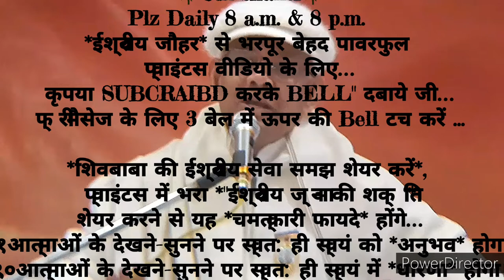२१दिन अभ्यास से *विल पावर बढ़ाने के दिव्य अलौकिक संस्कार इमर्ज करने वाले*🇲🇰ईश्वरीय🇲🇰 गुह्य प्वाइंट्स